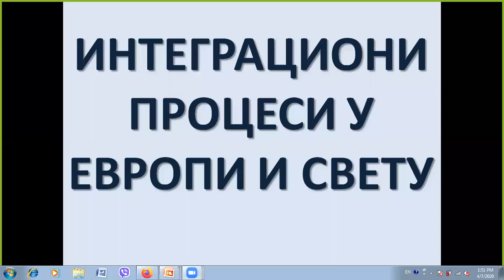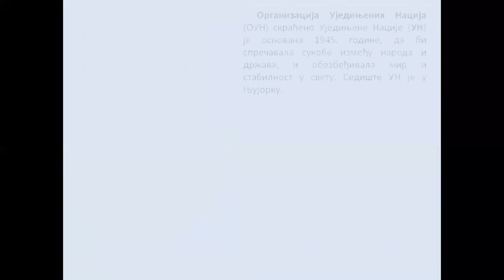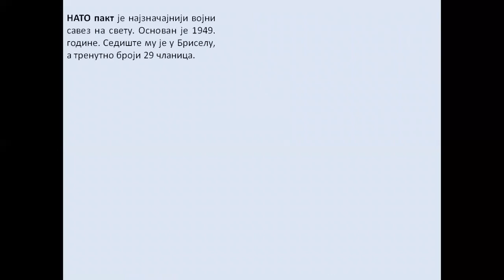Integracioni procesi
Međunarodne organizacije - Ujedinjene Nacije, Evropska unija, UNESKO, UNICEF, NATO i druge organizacije.